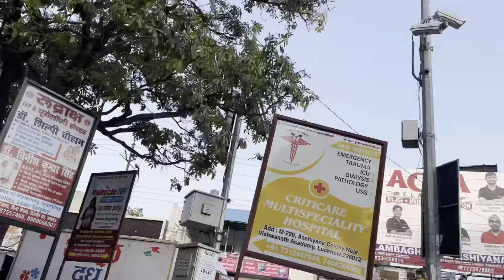Cool pleasant April Friday Morning in Lucknow